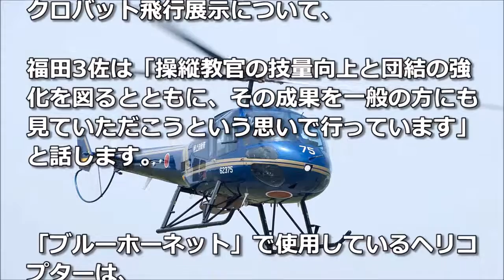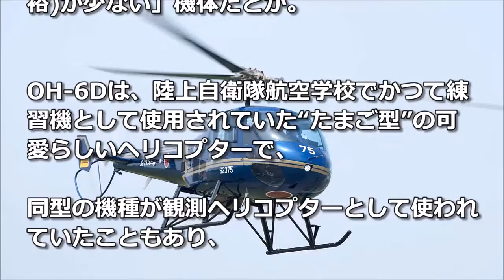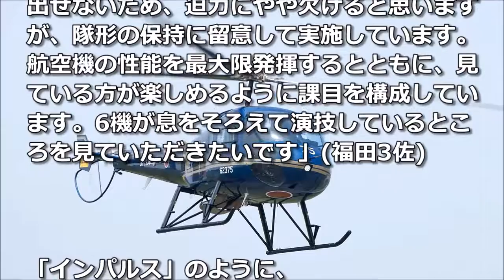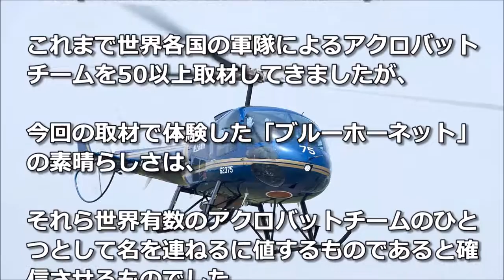【陸上自衛隊】ホーネット知られざる青きヘリチームブルーでもインパルスでなく?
【海上自衛隊】 ヘリ搭載型護衛艦「しらね」型が退役!? 世界に海自を印象付けた艦‼
【皇室典範仮】愛子さまの成長‼不登校気味だったがきっかけは「男性担任」の存在か
□内容一部

航空機がさまざまな演舞を見せるアクロバットショー。航空自衛隊の「ブルーインパルス」は有名ですが、実は陸上自衛隊にもハイレベルな演舞で魅せるヘリコプターチームが存在します。
□音楽素材
魔王魂
□引用